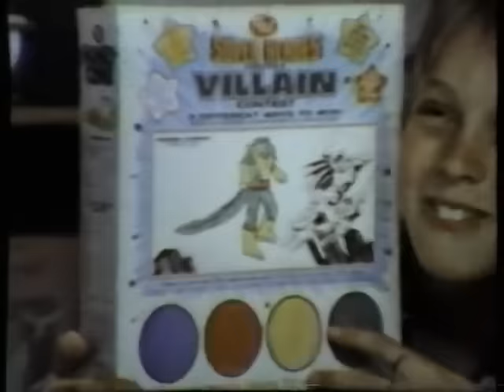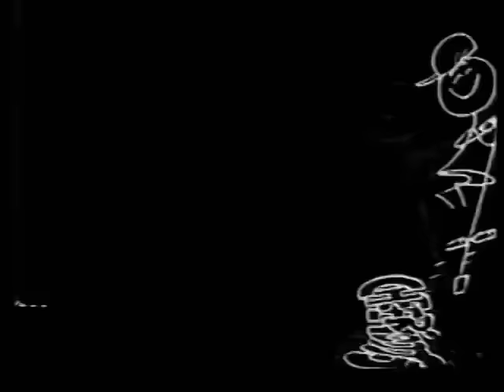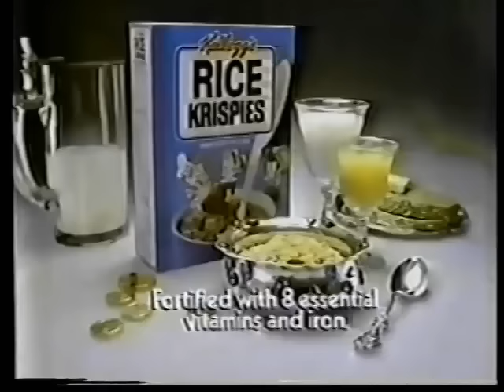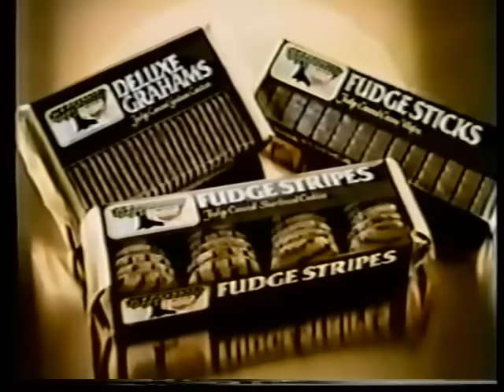NBC Saturday Morning Cartoon Line Up (Spring 1982)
This was the United States broadcast television schedule on all three commercial television networks on Saturday mornings for the season beginning in the fall of 1981 and ending in the spring of 1982.

The Flintstone Comedy Show (diff bumper)
The Smurfs
The Kid Super Power Hour with Shazam!
Spider-Man and His Amazing Friends (copyright)
Space Stars
The Daffy / Speedy Show (copyright)
Bullwinkle